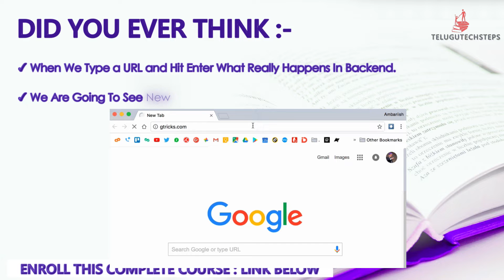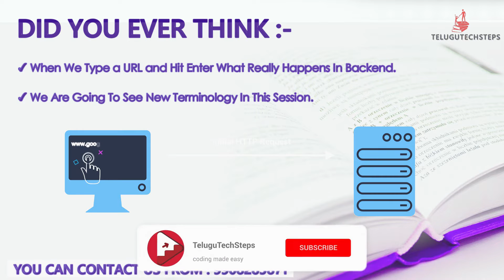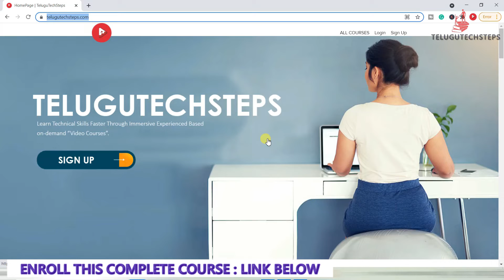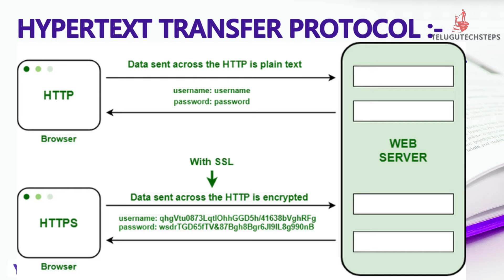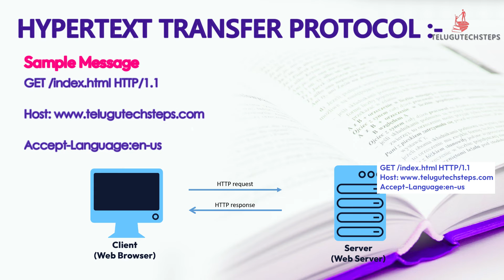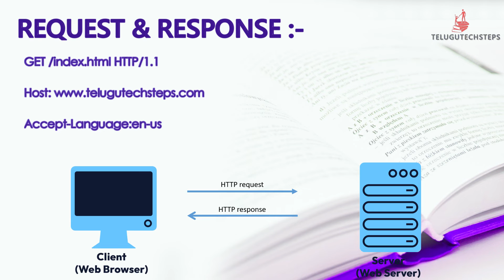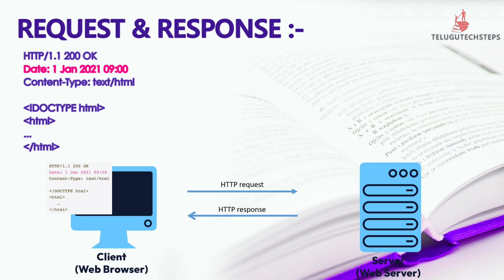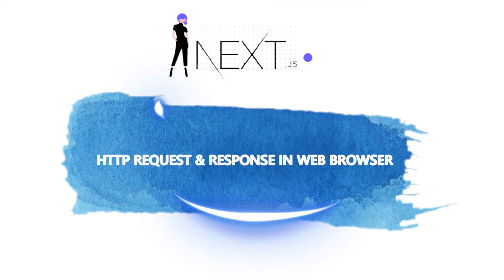HOW WEB WORKS | HTML IN TELUGU | CSS IN TELUGU